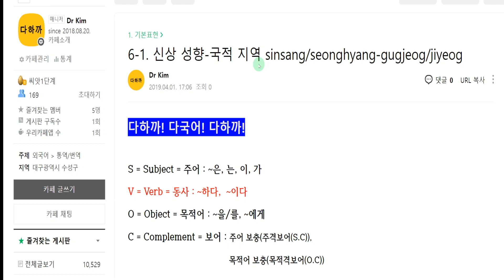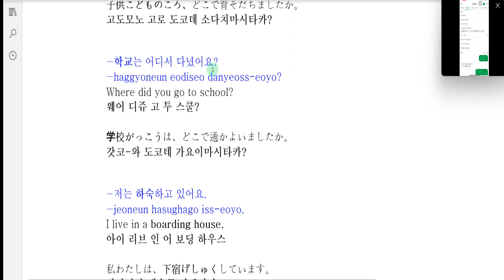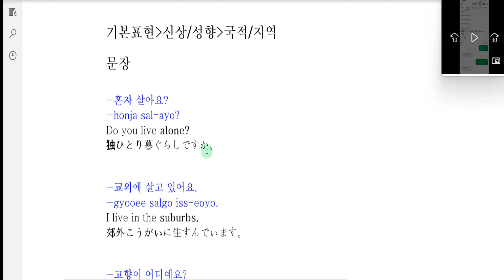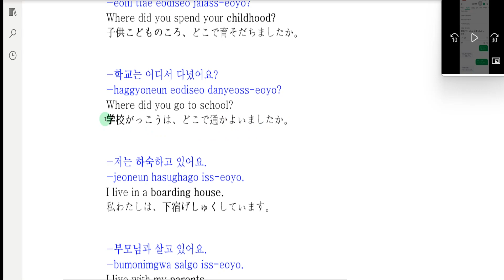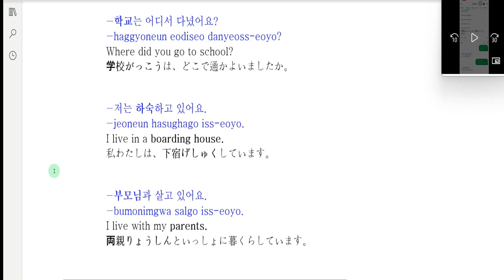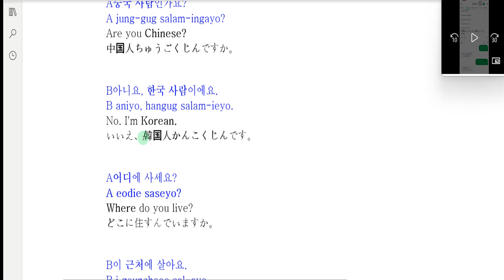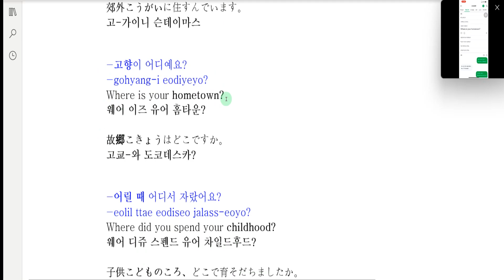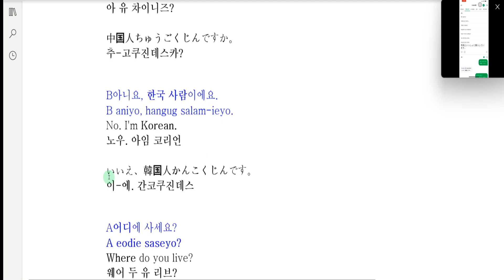다국어 카페-Naver-한(KO)-영(EN)-일(JA)-1-6-1-Nationality/Region-Multilingual Café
다국어 카페-r네이버 글로벌 회화-다국어 카페-한(KO)-영(EN)-일(JA)-1-6-1-신상 성향-국적 지역-Multilingual Café

What we're going to learn today is -1-6-1-Nationality/Region

오늘 배울 내용은-1-6-1-신상 성향-국적 지역